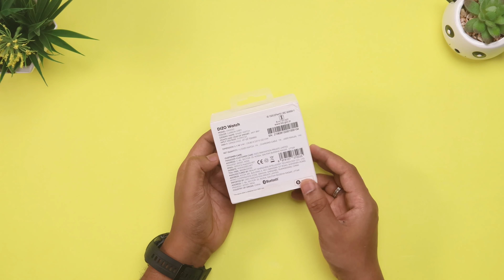ಕಮ್ಮಿ ದುಡ್ಡಿಂದೇ ಸಾಕು ಗುರು ಬೇಜಾನ್ ಆಯ್ತು| realme Band 2, DIZO Watch, DIZO Watch Pro unboxing in ಕನ್ನಡ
ಕಮ್ಮಿ ದುಡ್ಡಿಂದೇ ಸಾಕು ಗುರು ಬೇಜಾನ್ ಆಯ್ತು| realme Band 2, DIZO Watch, DIZO Watch Pro unboxing in ಕನ್ನಡ |Kannada video(ಕನ್ನಡದಲ್ಲಿ)